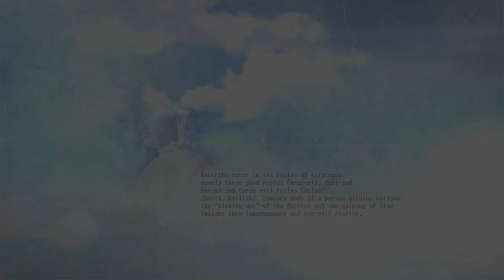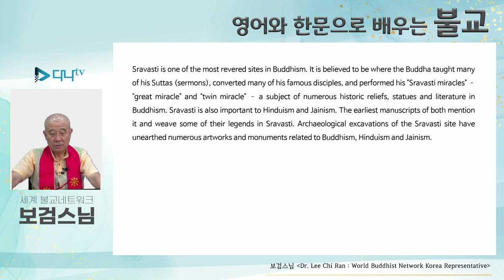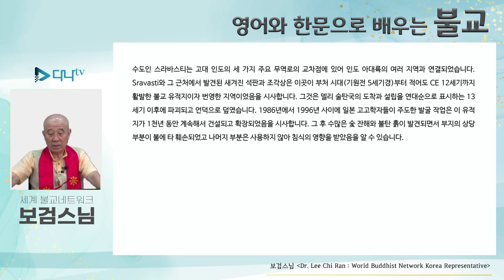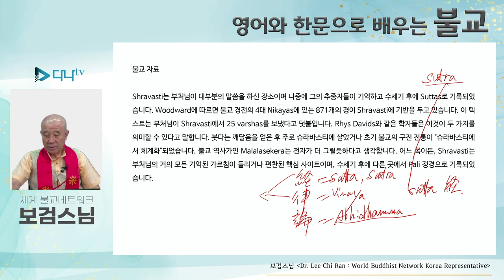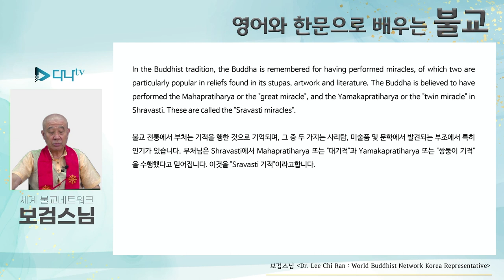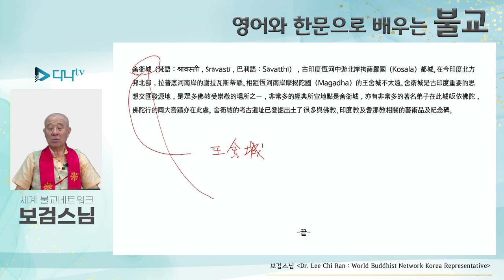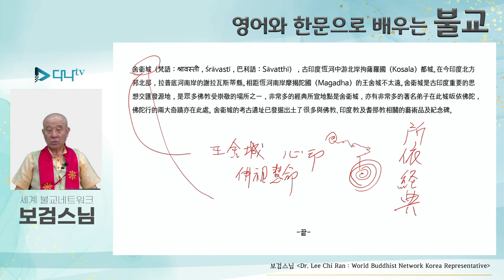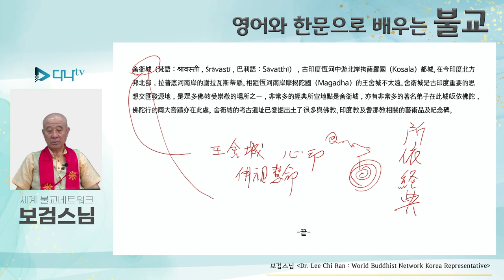보검스님의 영어와 한문으로 배우는 불교 31강